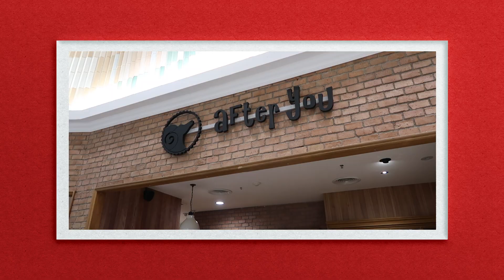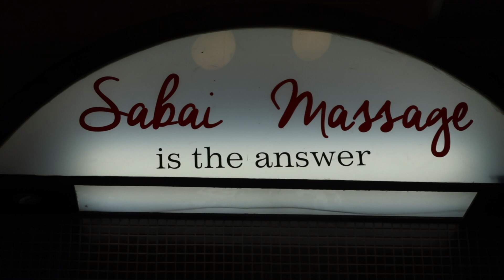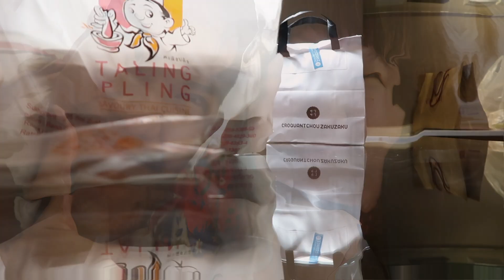A Quick Escape! | Una Escapada Rapida!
The best possible way to spend the public holiday a.k.a. a short getaway to Bangkok. 🇹🇭Again. Yes. 😗

La mejor manera de pasar un puente... con un viaje express a Bangkok. 🇹🇭Oh si! 😗

❐ MUSIC ❏
➫ 'PocketWatchJB' by DJ Grumble
➫ 'Fix and Chill' by Joakim Karud
➫ 'Fatherhood' by Joakim Karud
➫ 'Classic' by Joakim Karud
➫ 'Chilled' by DJ Quads